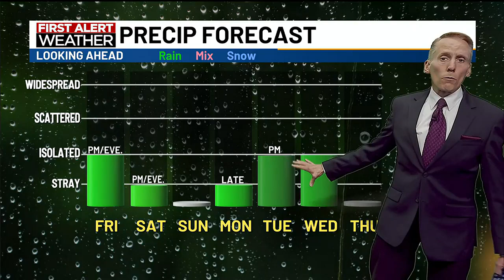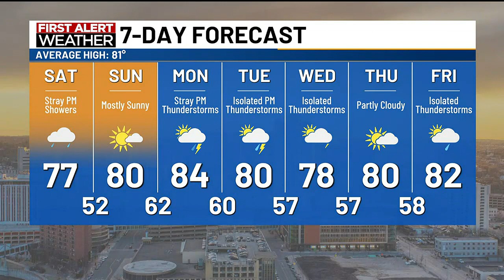Ted's Friday Noon Weather